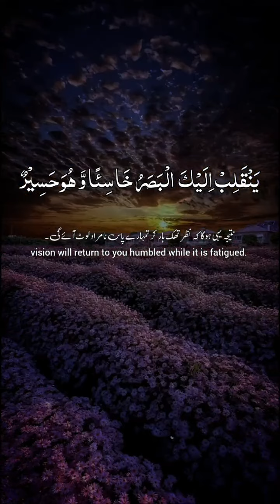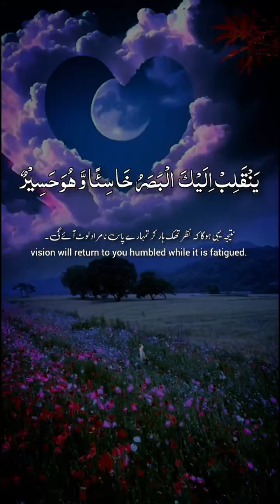QURAN LINES # quran recitation # short